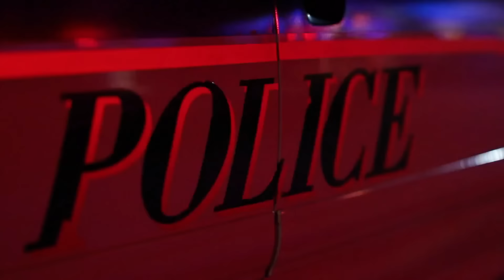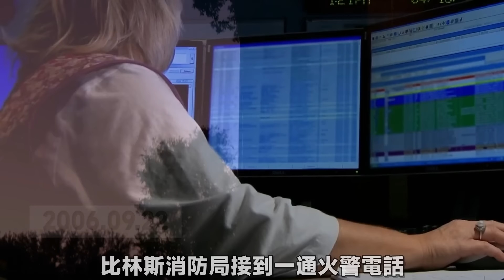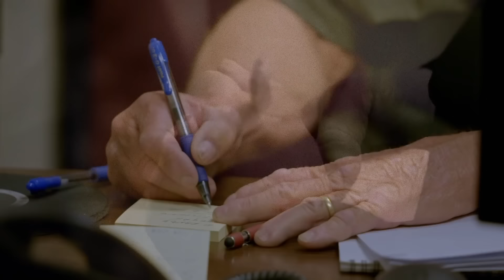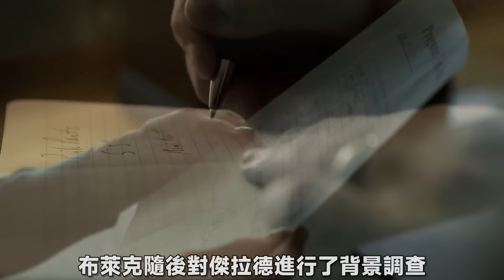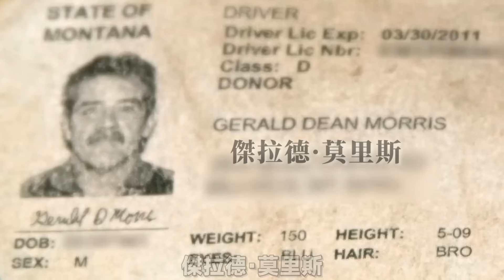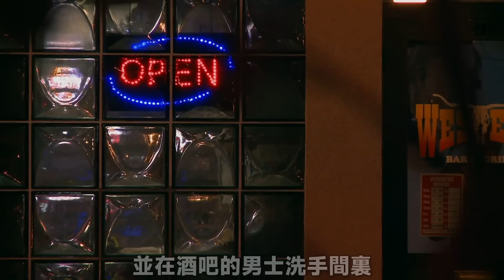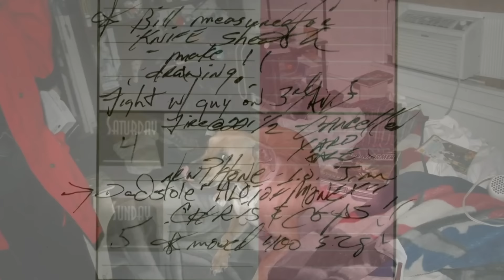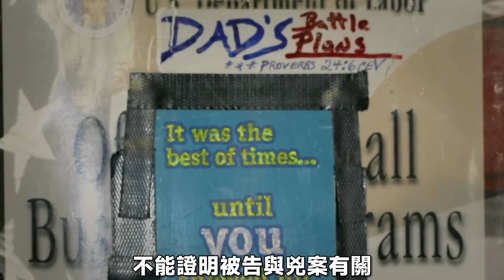看似意外失火，實為雙重謀殺案，以為找到了嫌疑人，卻是新的開始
合集鏈接

本頻道影片不提倡助長邪惡勢力
只為提醒與沈思
切記勿一時沖動後悔終身
珍愛生命 · 遠離犯罪

視頻的目的是為了
提高認識，防止再次發生
預防犯罪意識

❅視頻中的所有素材都是合理引用，無意侵犯版權或肖像權

影片內容依據RNZ，The Times，The Sunday Times，PHPWind
和日刊SPA！等新聞媒體報道整理制作而成